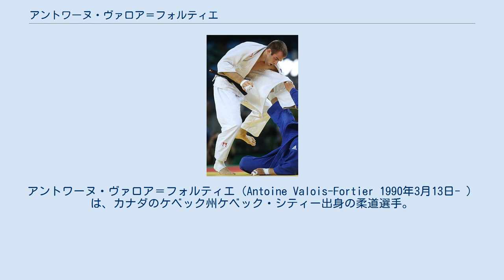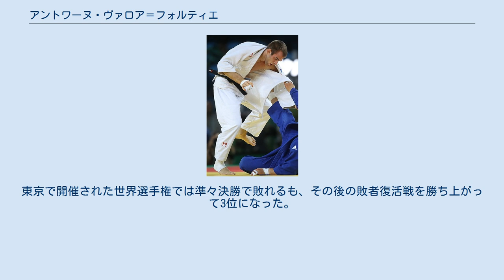アントワーヌ・ヴァロア＝フォルティエ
ケベック・シティー出身の人物
アントワーヌ・ヴァロア＝フォルティエ（Antoine Valois-Fortier 1990年3月13日- ）は、カナダのケベック州ケベック・シティー出身の柔道選手。
身長190cm。
2011年の世界選手権では2回戦でドイツのオーレ・ビショフの前に敗れた。
2012年のパンナム選手権では2位となった。
ロンドンオリンピックでは無名選手ながら初戦で北京五輪73㎏級王者のエルヌル・ママドリ、2回戦で地元イギリス期待のイアン・バートン、3回戦で世界選手権銀メダリストのスルジャン・ムルバリエビッチといった強敵を立て続けに破る活躍を見せ、準々決勝でロシアのイワン・ニフォントフに敗れたが、その後の敗者復活戦を勝ち上がると3位決定戦でアメリカのトラヴィス・スティーブンスを破って銅メダルを獲得した。
2014年の世界選手権では決勝でグルジアのアブタンディル・チリキシビリに敗れるも2位になった。
2015年の世界選手権では準決勝でフランスのロイク・ピエトリの前に敗れ3位だった。
2016年のリオデジャネイロオリンピックでは初戦で2014年の世界王者のロイク・ピエトリを破るも、準々決勝でロシアのハサン・ハルムルザエフに敗れると、敗者復活戦では世界チャンピオンの永瀬貴規に敗れて7位にとどまった。
2018年からパンナム選手権を2連覇した。
2019年には地元カナダで初開催となったIJFワールド柔道ツアーのグランプリ・モントリオール決勝で永瀬に内股で敗れて2位だった。
東京で開催された世界選手権では準々決勝で敗れるも、その後の敗者復活戦を勝ち上がって3位になった。
 IJF世界ランキングは1120ポイント獲得で26位となっている(19/4/22現在)。
 (出典、JudoInside.com)。